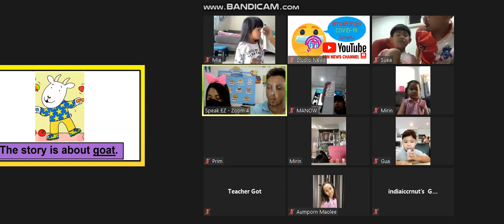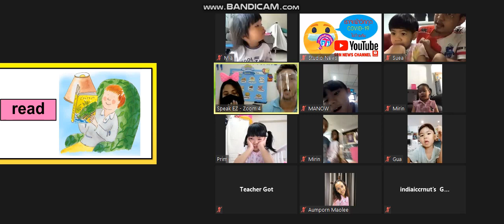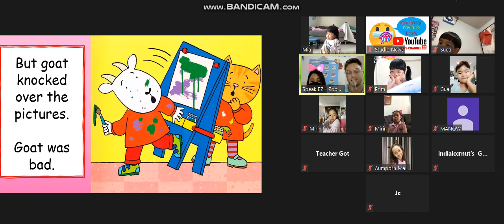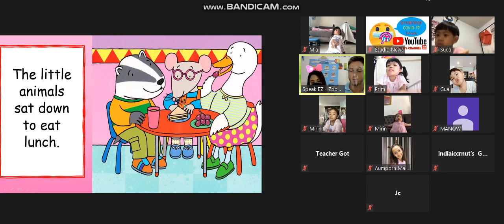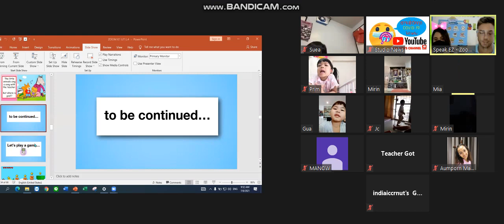เรียนออนไลน์ Zoom โปแกรม IEP (อนุบาล 1/2)